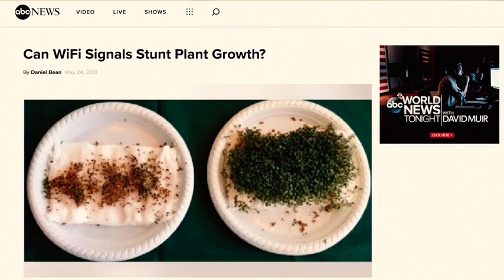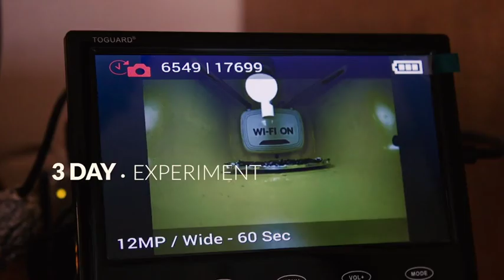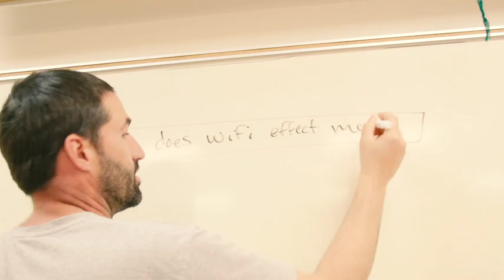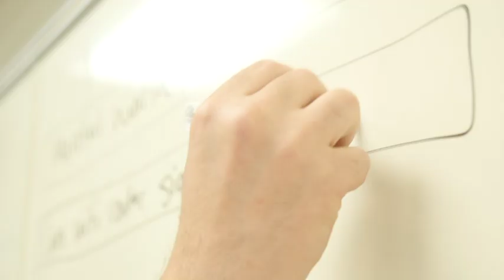Wi Fi test in school on plants growth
How Wi-Fi affects sprouts in their prime groth phase